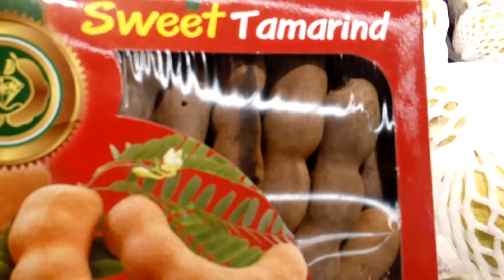ОАЭ Арабские Эмираты Цены на фрукты Цены на продукты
В Арабских эмиратах очень много экзотических фркутов.